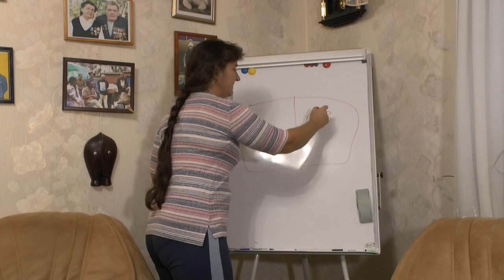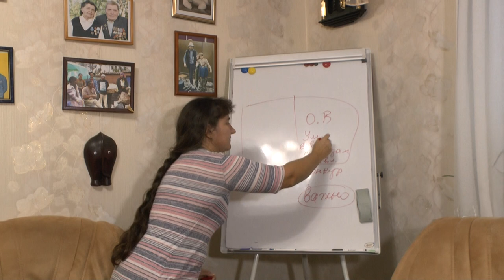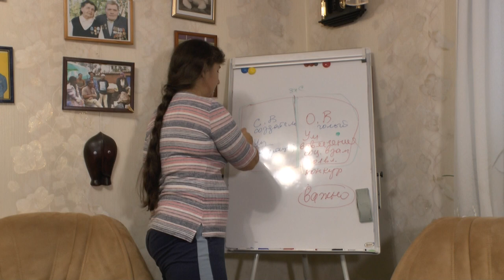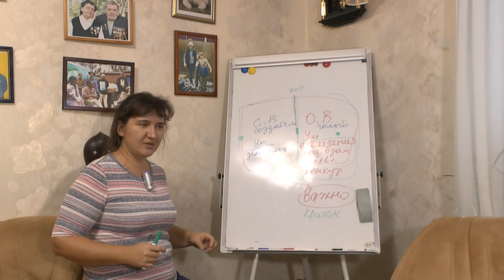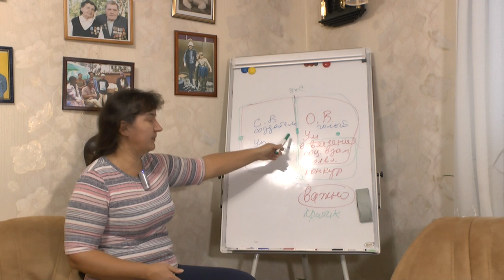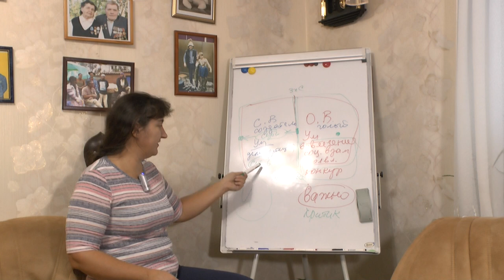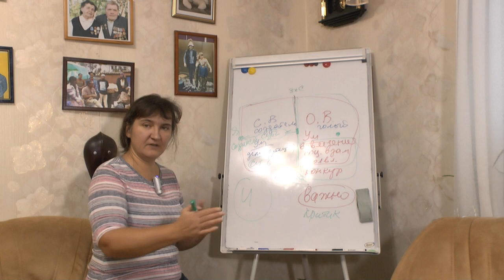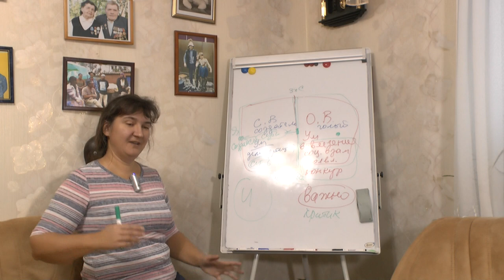Как брать информацию объективно?